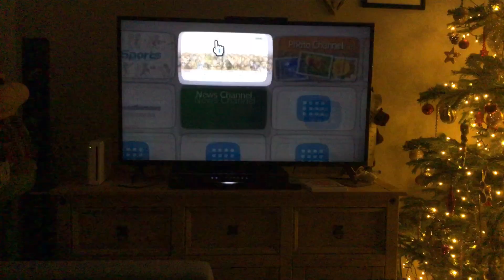Mii Channel (NOW in Colour.)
I put colour in AV.

easy fix!